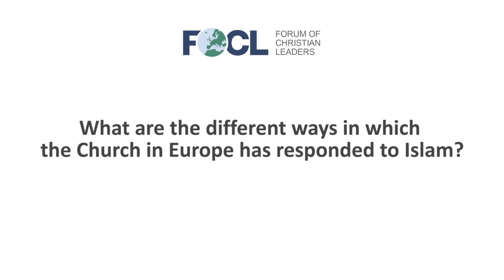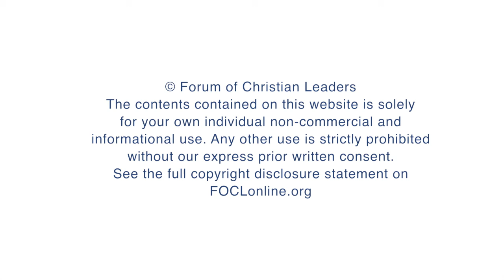What are the different ways in which the Church in Europe has responded to Islam?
Bert de Ruiter, Consultant Christian-Muslim Relations, European Evangelical Alliance, answers the question "What are the different ways in which the Church in Europe has responded to Islam?" related to his talk "Migrant Mission and Muslims in Europe" given at the 2016 European Leadership Forum.

FOCLID 7604_6